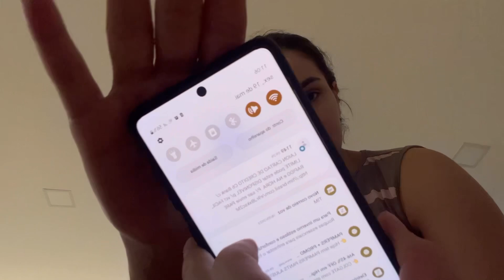Vlog:19/05/23 planejei muitas coisas e não fiz nada🤦🏻‍♀️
gravei este vídeo com muito carinho para vocês e espero que tenham gostado. beijos!